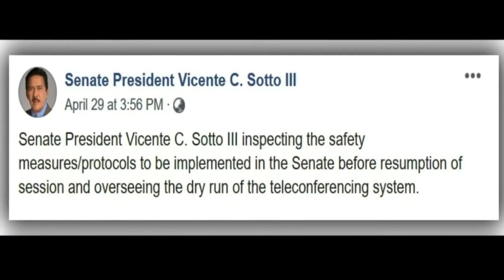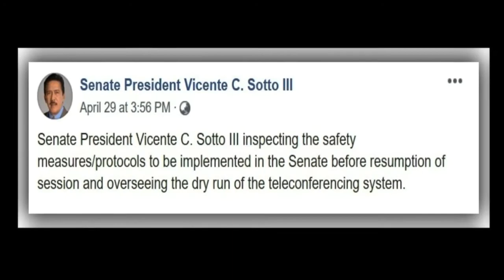Ready for new normal: Tito Sotto inspects coronavirus safety protocols in Senate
The Senate is taking steps to adopt to the new normal state of activities in light of the coronavirus pandemic.